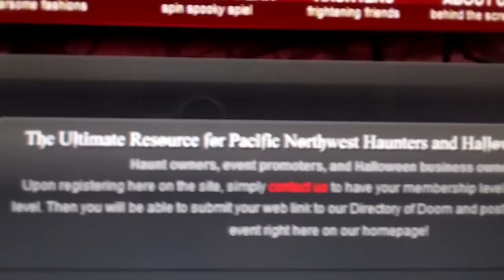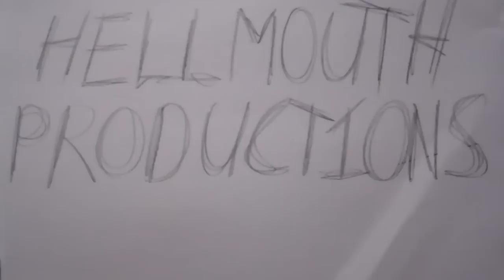Hellmouth Vlog 01/31/11 [Day 92] - Late But Worth The Wait!!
I spent the majority of the day drinking coffee and editing the long lost 2007 Hellmouth walk-through!  Thanks RunaeMoon for the music!